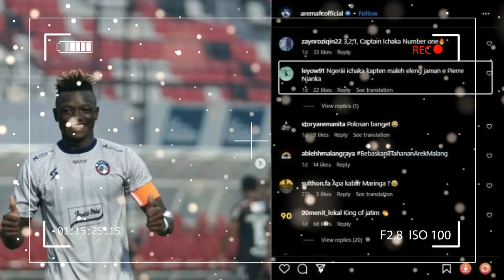"EL CAPITANO" OPSI KAPTEN TIM AREMA FC - BERITA AREMA FC 20JUNI 2023 ! LIGA 1 2023